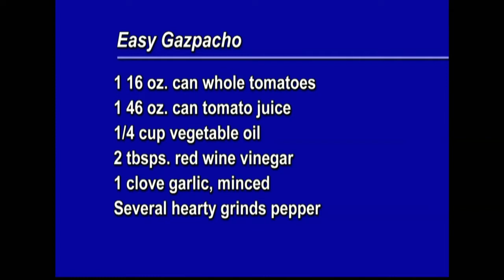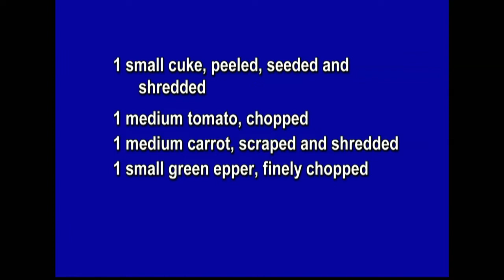Cookin' Cheap - 1024 - Lights Out!